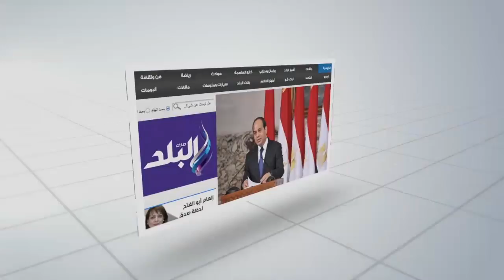صدى البلد |أعضاء نقابة المعلمين يبدون إعجابهم برحلات شرم الشيخ الداعمة للسياحة